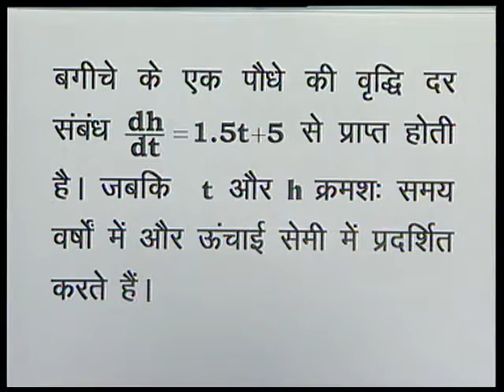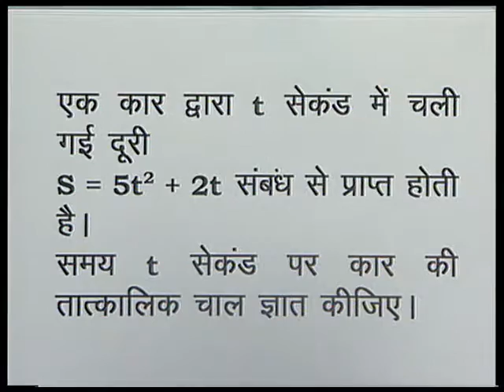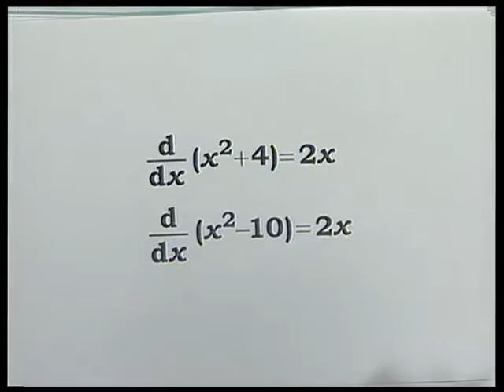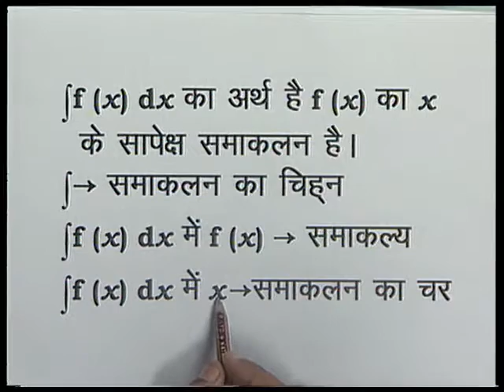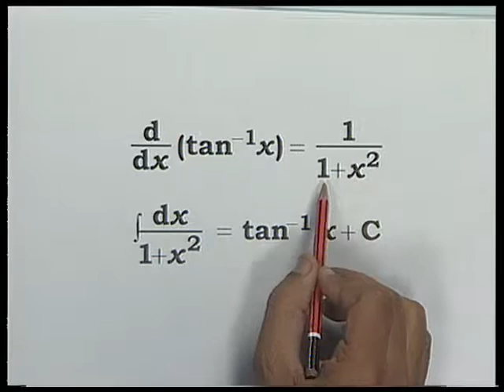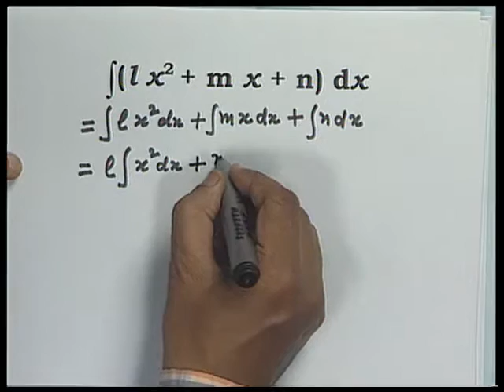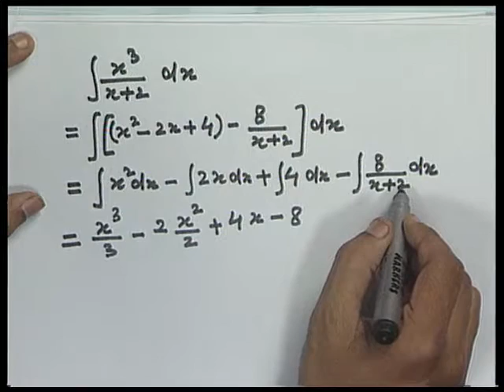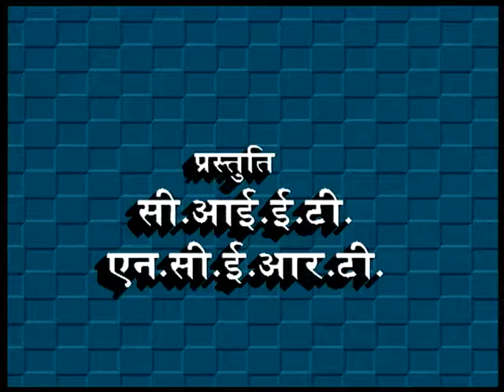Anischit Samakalan/ अनिश्चित समकालीन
यह कार्यक्रम दूरी पर आधारित है. इसमें दूरी को मापने के लिएअनिश्चितकालीन अभिन्न सिखाया गया है